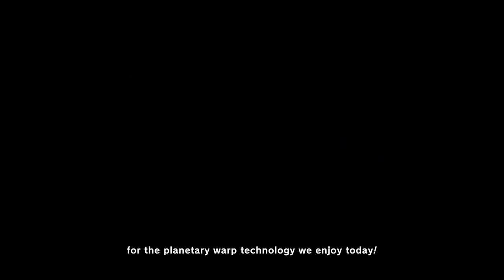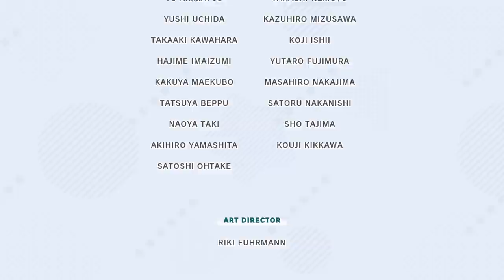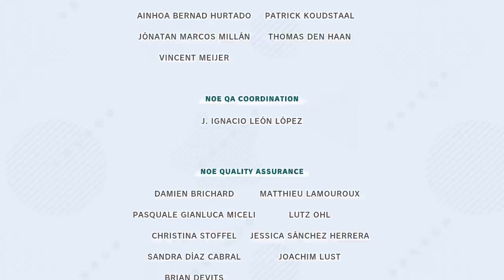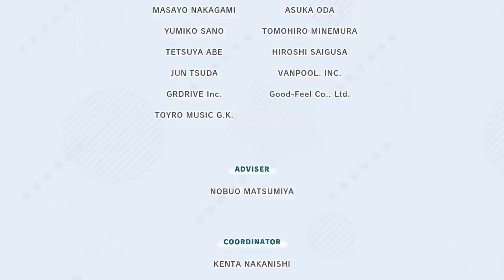Kirby and the Forgotten Land - All Cutscenes (Full Movie)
This video shows all cutscenes of Kirby and the Forgotten Land that you can watch in the Waddle Dee Cinema. That includes the intro, boss intros, story cutscenes, all endings & credits.

►Timecodes

00:00 - Kirby and the Mysterious Vortex
01:15 - Mysterious Mouthful Mode
01:52 - Welcome to the New World!
03:28 - The Waddle Dees Are Here Too?!
03:49 - Invasion of the Destroyed Town
04:33 - Meeting Elfilin
05:19 - The Brawl at the Mall
05:43 - The Tropical Terror
05:57 - Danger under the Big Top
06:11 - A Sword-Fighting Rival Appears
06:31 - An Unexpected Beast King
07:03 - From Victory to Sorrow
07:25 - Collector in the Sleepless Valley
07:49 - The Mind-Corrupting Mask
08:03 - The King's Turn to Shine
09:05 - The Dream Discoveries Tour
11:23 - The One Who Controls the World
12:59 - Sudden Metamorphosis
14:28 - ID-F86
14:49 - Gemini Reunion
15:15 - The Ultimate Life-Form
15:42 - The Fate of Two Worlds
17:00 - A Full-Speed Farewell
18:33 - No Night Is Eternal
19:55 - Ending
23:41 - Entering a Dream of Isolated Isles
24:03 - Slumbering, Caged Leon
24:51 - Surging Psychic Power
25:08 - Fluttering Fow on an Isolated Isle
25:49 - Kirby, the Beasts, and the King
27:12 - True Ending
30:45 - A New Species of World Consumer
31:06 - Finding the Light
32:19 - Credits

►Game Informations:
▪Developer: HAL Laboratory
▪Publisher: Nintendo
▪Director: Shinya Kumazaki, Tatsuya Kamiyama
▪Producers: Tadashi Kamitake, Toyokazu Nonaka, Akira Kinashi
▪Composer: Yuuta Ogasawara, Hirokazu Ando, Jun Ishikawa, Yuki Shimooka
▪Series: Kirby
▪Platform: Nintendo Switch
▪Release dates: March 25, 2022
▪Genre: Action, platform
▪Modes: Single-player, multiplayer